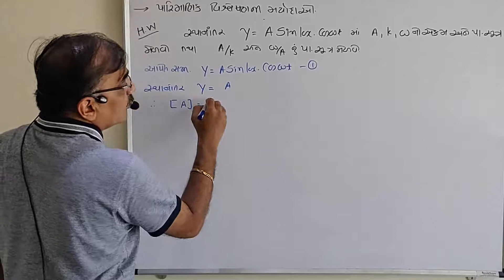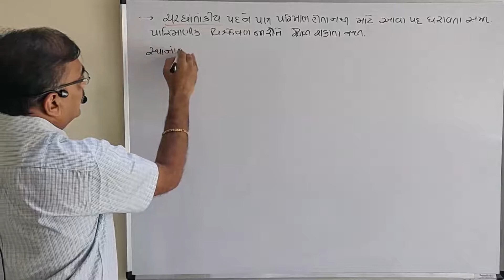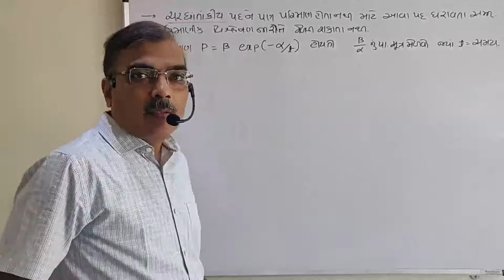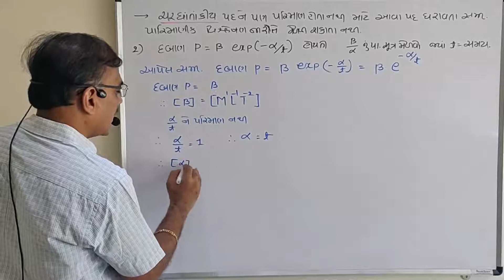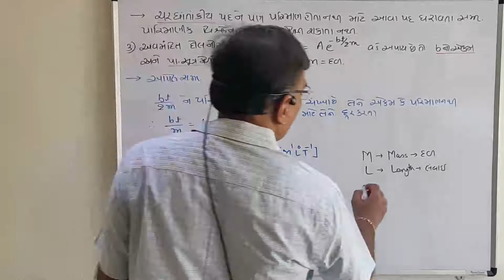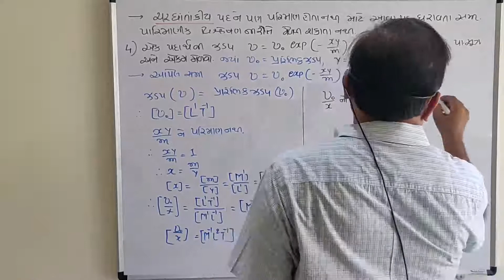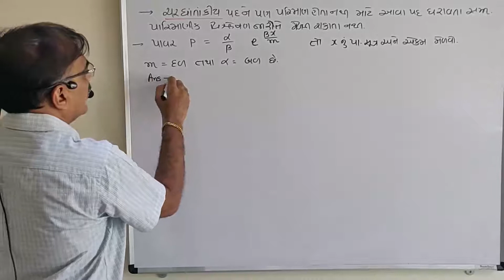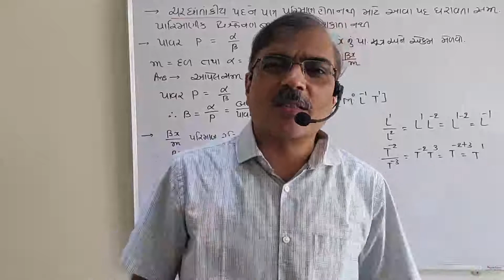11TH PHYSICS || CHAPTER 2 || DIMENSIONAL ANALYSIS AND ITSAPPLICATIONS || GUJARATI MEDIUM